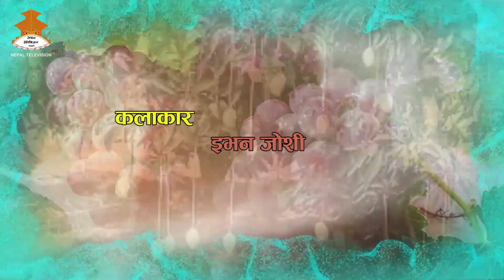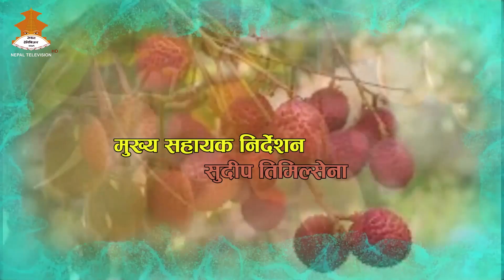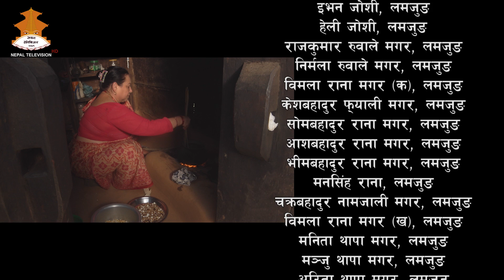BHAROSHA YUWA MA: Part - 37 || Nepal Television